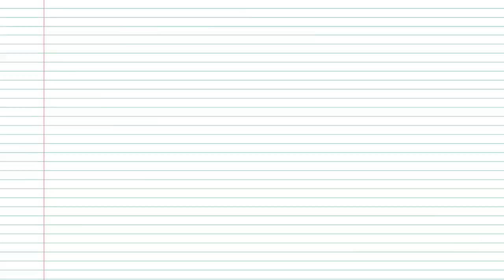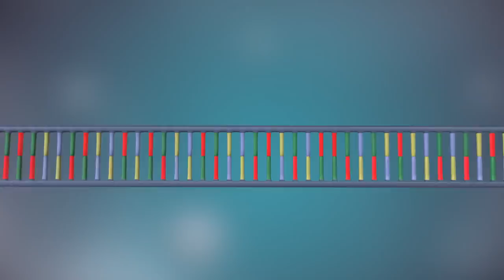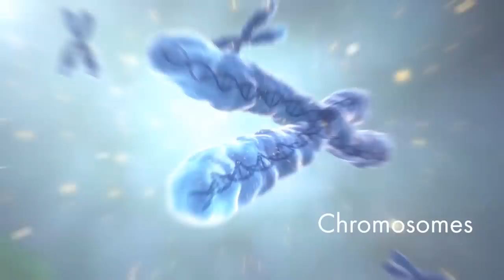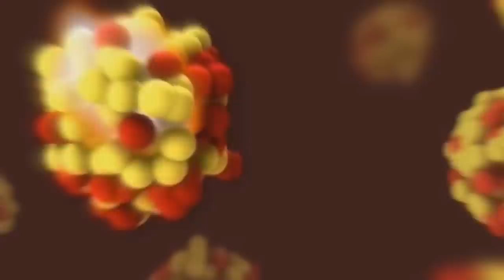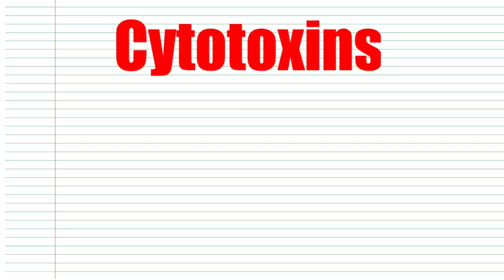Can Deadpool Die?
"I got a healing factor that makes Wolverine go like, 'Uh, I wish I had Deadpool's healing factor, bub!'" -Deadpool

Man, sometimes it just looks like NOTHING can put Deadpool down for good! Knives? Guns? Bombs? Wolverines? Eventually, you start to wonder if he's completely unkillable... but that's not possible, is it? Thermodynamics guarantee that everything has to fall into disorder eventually... right? Let's dissect one of the most famous healing factors in all of fiction and see if we can find a weakness! The promise of Deadpool and possible homicide is going to take us on a microscopic adventure! Just be careful not to break the 4th wall.

It's true! You're a minority!

How many cells are in the human body?

Clips From:
✔ Very Nice Earth Rotation Video with Epic Music
Deadpool Trailer:
Stem Cell Animation
Introduction to Cells
Inner Life of the Cell
The Components of Blood and Their Importance
Mitosis_Cell Division
DNA Replication
Hulk Vs Wolverine
USSR Flag
Physic Radioactive Decays
From DNA to protein- 3D
Beauty of Wild Animals in 4K - Wildlife Amazing Nature
Time-Lapse- Watch Flowers Bloom Before Your Eyes
Restoring St. Patrick's Cathedral

Deadpool and all related characters and media are properties of Marvel Worldwide Inc.